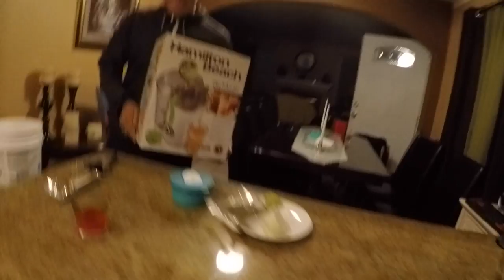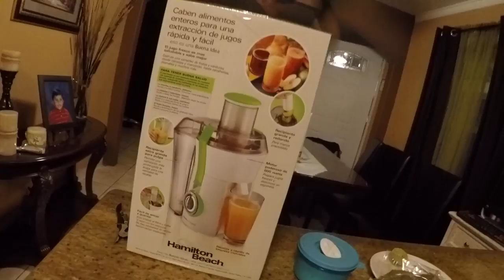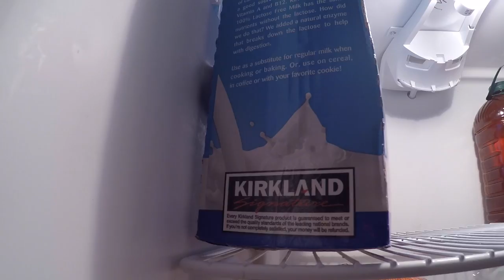Fishing Fails:New Juicer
Carlos fishing Fails